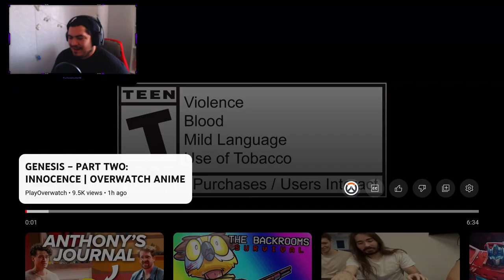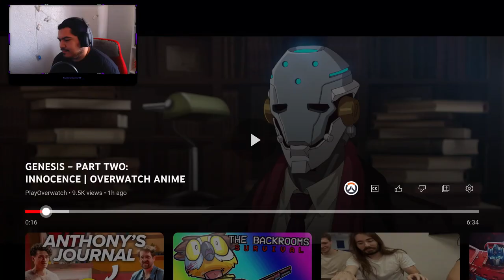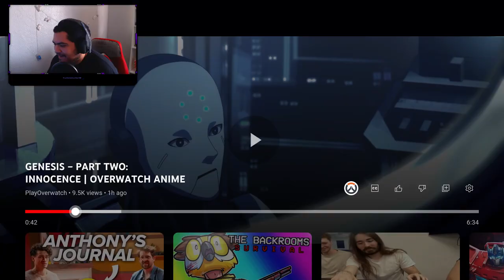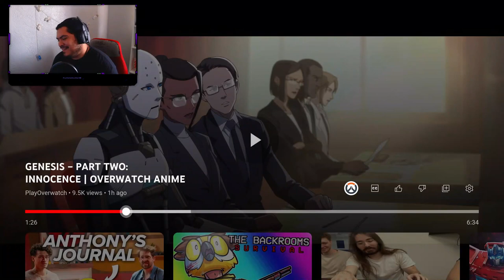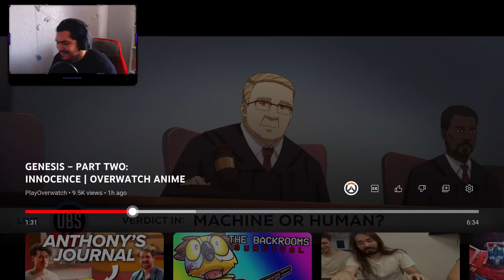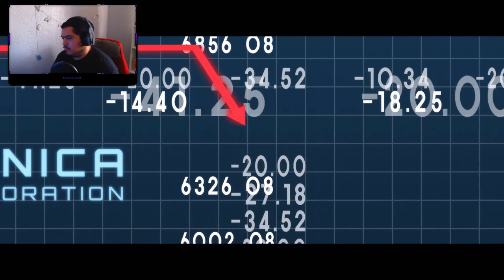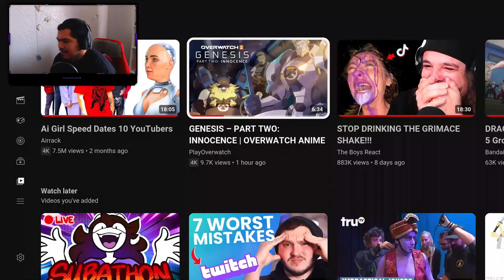Overwatch 2 Gensis Reaction: this doesnt make sense